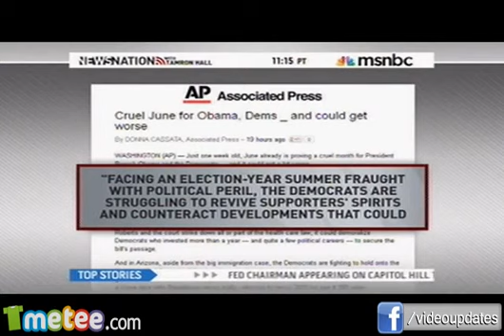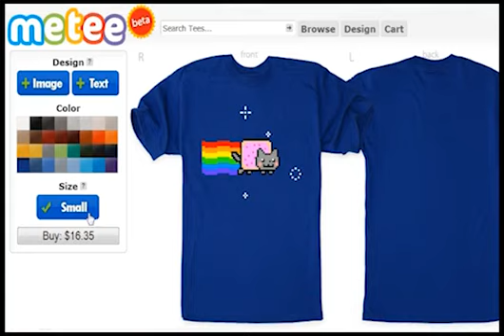TIME Magazine Editor - 'Romney Flip-Flops On Almost Everything' While Obama 'Consistent'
MeTee: Tee-Shirt Design in Seconds.

Like/Dislike, Comment, Favorite and share on Twitter, Facebook, and Google+ to get the word out on this video.

and send me a private message. Have any ad you want to play at the end of each video (any one video can go viral with tens-of-thousands of hits)

Put this video on your own channel with a more interesting title (never know if this channel will get taken down):
Download video with keepvid and upload file to your own Youtube account.